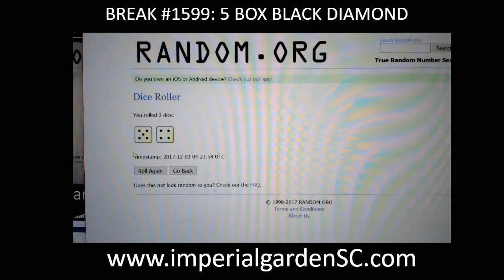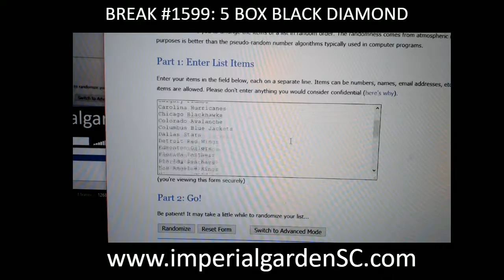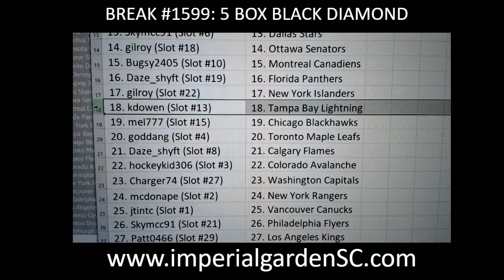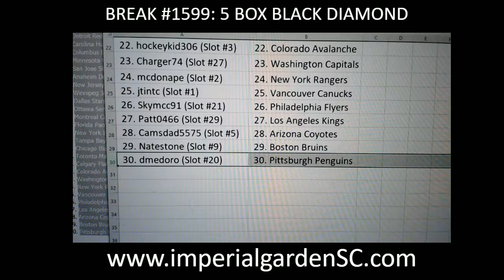BREAK #1599: 5 BOX CASE BREAK 17-18 UD BLACK DIAMOND NHL